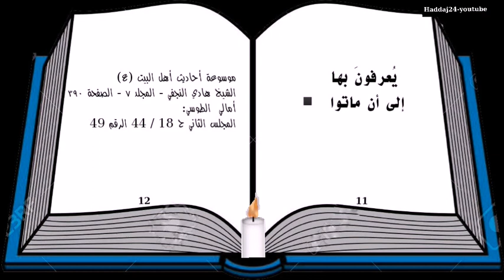العيوب بين الصمت والإذاعة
من حديث النبي صلى الله عليه وآله وسلم